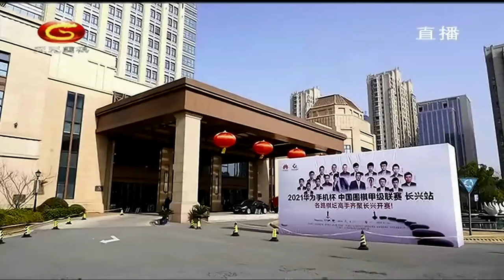20220111天元围棋赛事直播2021围甲联赛季后赛第1轮第1场 柁嘉熹VS杨鼎新（王昊洋、仇丹云）